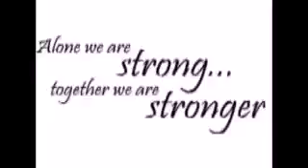Stronger Together Let's Go Dolphins!